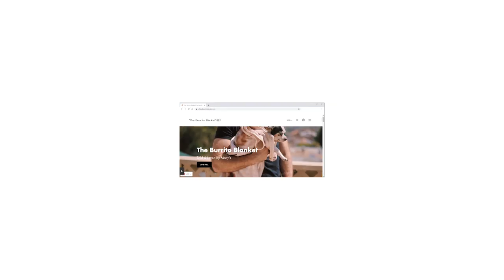Human Burritos and Boyfriend Pillows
Who wouldn't want to be wrapped in a burrito blanket with your newest best friends? And what does comfort culture say about our deepest needs as humans?

Welcome to Taste, where Ty, Malcolm, and Blayne sample the trends that shape and define culture.

Trying to figure your life out? You’re not alone. Switch is a place where you can belong. Let’s talk about trending topics (and what to think about them), life advice, and how to survive high school. Real talk—it’s gonna get messy, but you’re invited to the conversation.